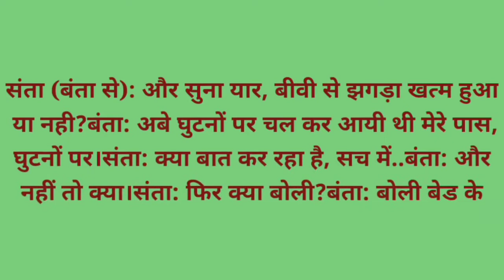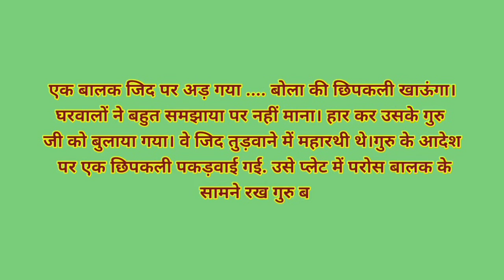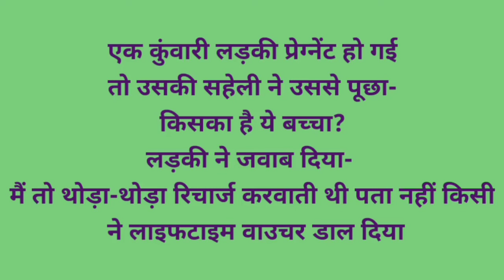एक कुंवारी लड़की प्रेग्नेंट हो गई और। Funny Jokes। Sexy Jokes। Dirty Jokes। Hindi Jokes। Chutkule।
Funny hindi jokes। majedar hindi chutkule।
Very funny Jokes in hindi। Hindi chutkule।

Here you can find majedar hindi chutkule Or very funny Jokes in hindi or hindi chutkule for your Entertainment. ( Not non veg Jokes )

Here you can find good written and Viral Jokes।
Jokes are only veg. Not non veg.

Channel Name :- Funny jokes & Stories

Tags -
hindi chutkule,
Tell me a joke,
मजेदार चुटकुले,
Majedar chutkule,
Chutkule image,
Chutkule,
Funny comedy video,
Hindi jokes,
Pakistan jokes,
China jokes,
 BJP Jokes,
Congress Jokes,
Pappu comedy,
Chutkule,
Jokes,
Hindi chutkule,
Hindi jokes,
Jokes video,
Funny santa,
Santa Banta funny videos,
Santa Claus,
Sexy Videos,
Sexy jokes,
Sexy chutkule,
Chutkule acche acche,
Hot chutkule,
Chutkule Video mein,
Funny pranks,